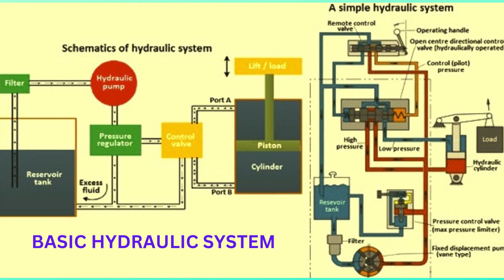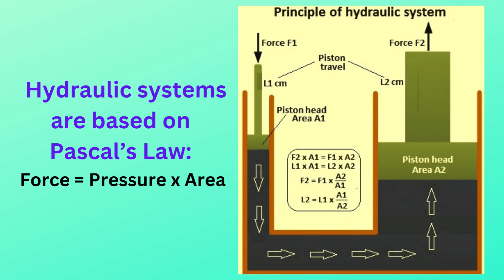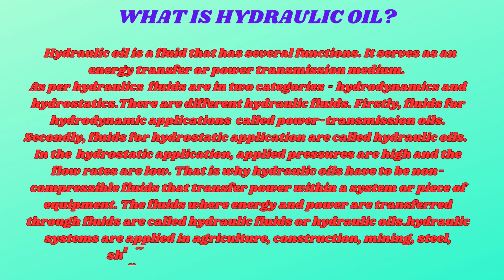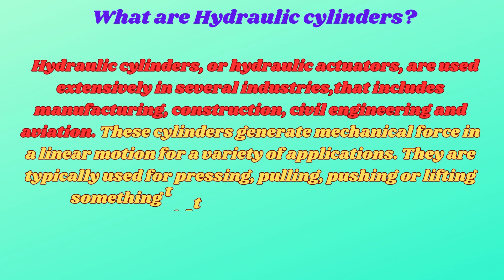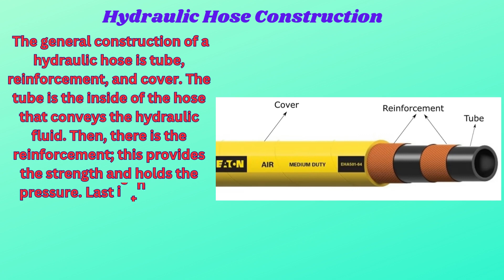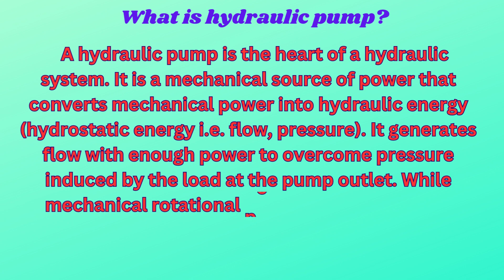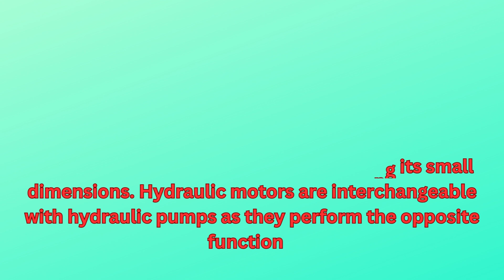KNOW BASICS OF HYDRAULIC SYSTEM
Science and Technology,Environment Science
What is a hydraulic system?
A hydraulic system is a technology that uses pressurized fluid to transmit and control power. It is commonly used in various industries for performing tasks such as lifting heavy objects, moving machinery, and providing precise control in a wide range of applications.
Hydraulic System Components:
The major components that make up a hydraulic system are the reservoir, pump, valves, and actuators, hydraulic motor, and cylinder, etc.
Reservoir
The purpose of the hydraulic reservoir is to hold a volume of fluid, transfer heat from the system, allow solid contaminants to settle and facilitate the release of air and moisture from the fluid.
Pump
The hydraulic pump transmits mechanical energy into hydraulic energy. This is done by the movement of fluid which is the transmission medium. There are several types of hydraulic pumps including gear, vane and piston. All of these pumps have different subtypes intended for specific applications such as a bent-axis piston pump or a variable displacement vane pump. All hydraulic pumps work on the same principle, which is to displace fluid volume against a resistant load or pressure.
Valves
Hydraulic valves are used in a system to start, stop and direct fluid flow. Hydraulic valves are made up of poppets or spools and can be actuated by means of pneumatic, hydraulic, electrical, manual or mechanical means.
Actuators
Hydraulic actuators are the end result of Pascal’s law. This is where the hydraulic energy is converted
The Principle of a Hydraulic System :
The principle of a hydraulic system is based on Pascal’s Law, which asserts: If pressure is applied to fluid in a hose, tube or pipe, it will transmit a force acting on a small area and generate a proportionally bigger force on a larger area/device, such as a piston within a cylinder. The piston rod moves due to the force of the pressure acting upon a cylinder, which will push, pull, press or lift something that requires exceptional force.
A very small hydraulic cylinder can create a large amount of force, especially when compared to electrical components. An alternative electrical system would necessitate a comparatively large* electric motor, requiring much more power to provide the same amount of force as a hydraulic system.
Hydraulic system uses:
Hydraulic systems are used in a wide range of industries and applications, including:
Construction machinery (excavators, bulldozers, cranes)
Manufacturing equipment (presses, machine tools)
Aircraft control systems
Agricultural machinery
Automotive braking systems
Material handling (forklifts, conveyor systems)
Marine systems (ship steering, winches)